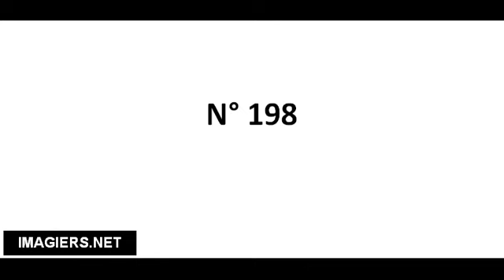Richtig Aussprechen # N° 198